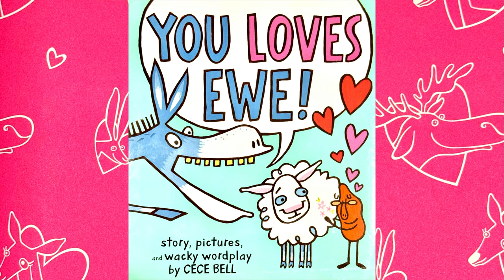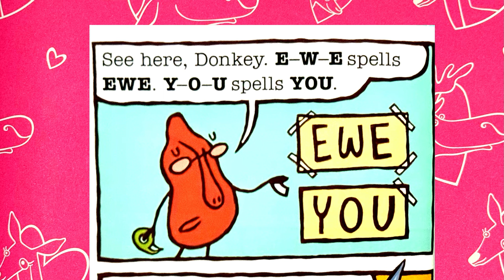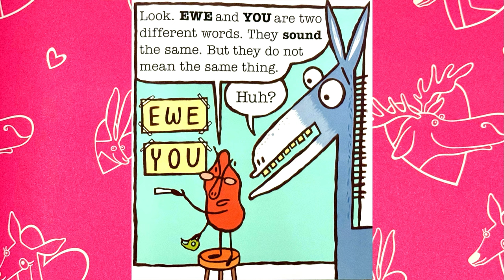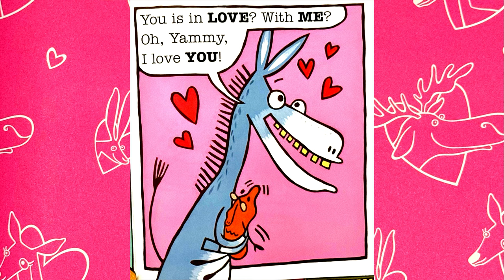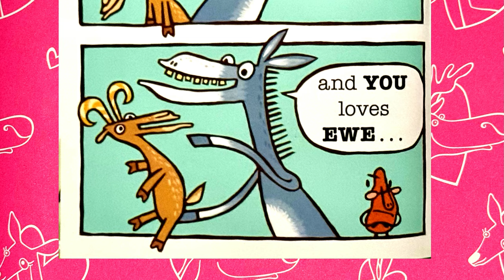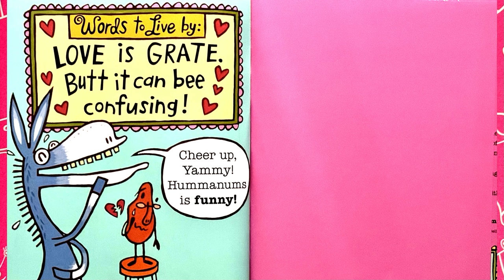You Loves Ewe by CeCe Bell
Love can sometimes be tricky and confusing, as can the English language!
This delightful book is beautifully illustrated and is another word play book by CeCe Bell. Yam once again is trying to get Donkey to understand, but Donkey just can't grasp how two words can sound the same but mean different things. Filled with love and laughter this seems like a perfect day, Valentine's Day, to publish this story to our channel.

If you like this story, be sure and watch I Yam a Donkey on our channel.